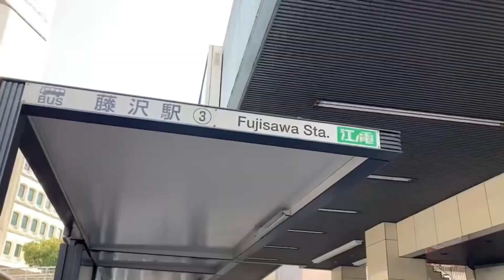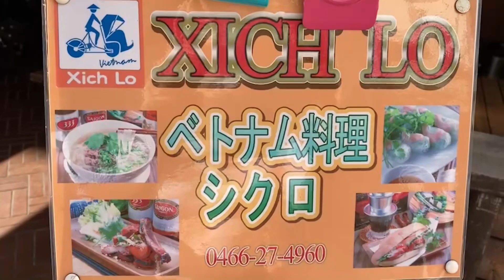【藤沢グルメ💗】藤沢「ベトナムダイニング シクロ」藤沢YouTuber藤沢あゆみが行ってきた❗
日本全国食べ歩いてます！！藤沢あゆみです❤

「ベトナムダイニング シクロ」
〒251-0023
神奈川県藤沢市鵠沼花沢町２−１ 第一興産ビル 1階

⭐⭐⭐ごあいさつ⭐⭐⭐
ここ数年、藤沢市内でも長年ご家族で経営していた個人経営の飲食店さんが次々と閉店し、大変悲しく思っています。 ランチ中心ですが、藤沢市限定で、お気軽なランチから、ちょっとリッチなお店まで、行列店から穴場店、カフェやスイーツまで様々な美味しいお店をご紹介させていただき、微力ながら地域活性化に繋がれば、と動画を始めさせていただきます！(論文「わが街の活性化」優秀賞受賞歴あり)

下手なのですが、時々は「歌ってみた！」「踊ってみた！」も挑戦して、楽しい動画作りに努力していきます。始めたばかりで手振れも酷く、素人撮影ですが、今後徐々に改善していきます！

皆様からの情報や飲食店さんから「動画出してもいいよ」のご連絡もお待ちしております！ どうぞよろしくお願いいたします！！ (動画は毎週金曜日にまとめてアップ予定です)

※動画の撮影及び公開は、お店の許可をいただいています。撮影のご協力に心より深く感謝し、御礼申し上げます

※撮影時の通行人の方々や車の映像に関しては、肖像権やプライバシーに十分配慮しております。弁護士にも相談し、チェックを続けております。

※藤沢あゆみの個人の収益が目的の動画ではございません。あくまでボランティアであり、大好きな藤沢市の地域貢献が目的です。

⭐⭐⭐藤沢あゆみ(YouTuber名)プロフィール⭐⭐⭐
東京都出身 藤沢市在住16年目(2021年現在)
介護講師(初任者・実務者研修)
趣味♥全国食べ歩き、カラオケ、ダンス、温泉、旅行
好きなアーティスト♥DA PUMP、ゴールデンボンバー
好きなキャラクター❤キティちゃん、ふじキュンちゃん

⭐⭐⭐ボランティア活動中及び入会団体⭐⭐⭐
NPO法人シニアライフセラピー研究所様
鵠沼スタイル(鵠沼海岸ビーチクリーン)様
湘南ふじさわウォーキング協会様
藤沢三田会様 他

検索ワード
藤沢グルメ　ランチ　湘南　江ノ島　イタリアン　フレンチ　洋食　和食　寿司　中華　ラーメン　ステーキ　蕎麦　カフェ　スイーツ